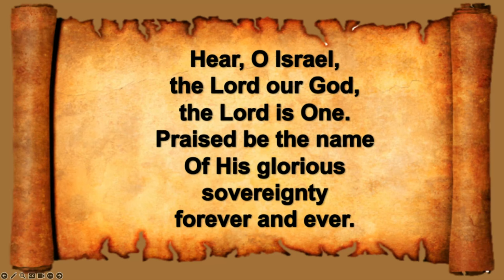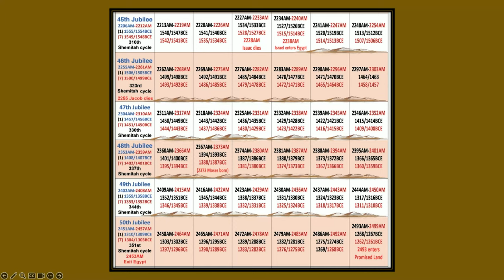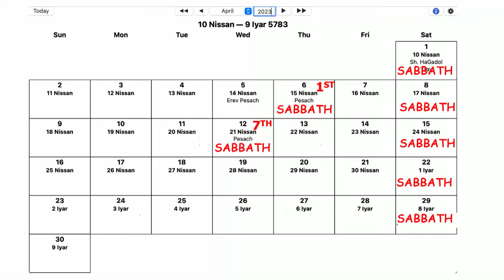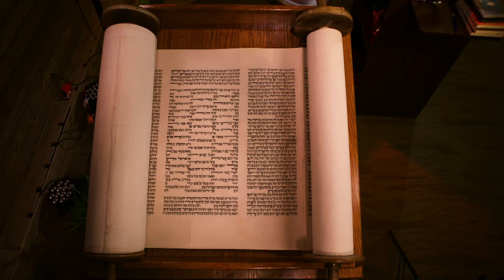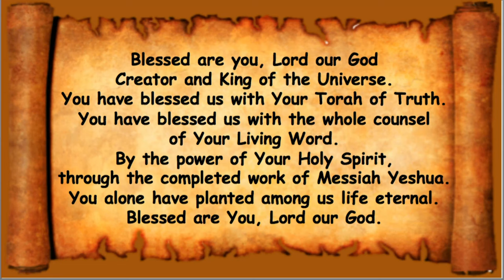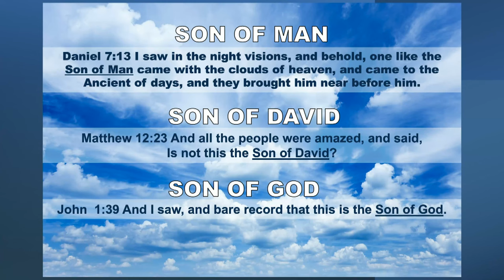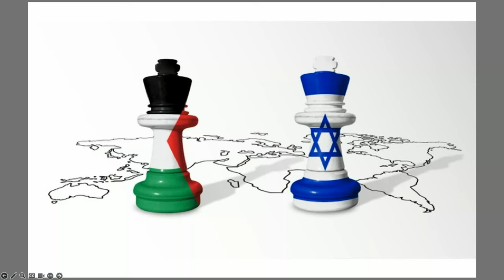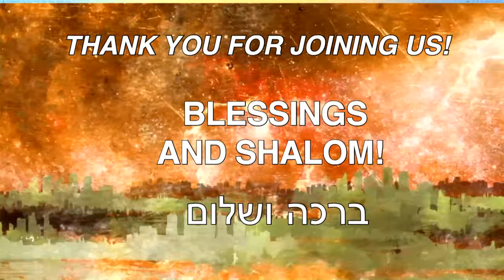Суббота, 27 января 2024 г.: Бешалах (когда он послал)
Исход 13:17-19
Когда же фараон отпустил народ, Бог не повел [его] по дороге земли Филистимской, потому что она близка; ибо сказал Бог: чтобы не раскаялся народ, увидев войну, и не возвратился в Египет. И обвел Бог народ дорогою пустынною к Чермному морю. И вышли сыны Израилевы вооруженные из земли Египетской. И взял Моисей с собою кости Иосифа, ибо [Иосиф] клятвою заклял сынов Израилевых, сказав: посетит вас Бог, и вы с собою вынесите кости мои отсюда.
Левит 23:6-8
и в пятнадцатый день того же месяца праздник опресноков Господу; семь дней ешьте опресноки; в первый день да будет у вас священное собрание; никакой работы не работайте; и в течение семи дней приносите жертвы Господу; в седьмой день также священное собрание; никакой работы не работайте.
Исход 14:11-13
и сказали Моисею: разве нет гробов в Египте, что ты привел нас умирать в пустыне? что это ты сделал с нами, выведя нас из Египта? Не это ли самое говорили мы тебе в Египте, сказав: оставь нас, пусть мы работаем Египтянам? Ибо лучше быть нам в рабстве у Египтян, нежели умереть в пустыне. Но Моисей сказал народу: не бойтесь, стойте--и увидите спасение Господне, которое Он соделает вам ныне, ибо Египтян, которых видите вы ныне, более не увидите во веки;